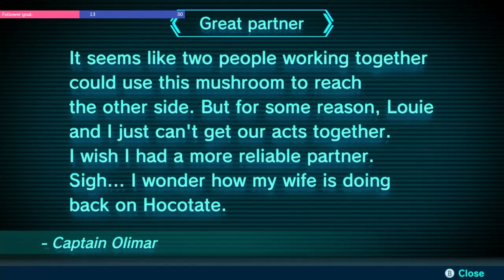Pikmin 3 Deluxe: Day 7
Building bridges and making our way to the boss!